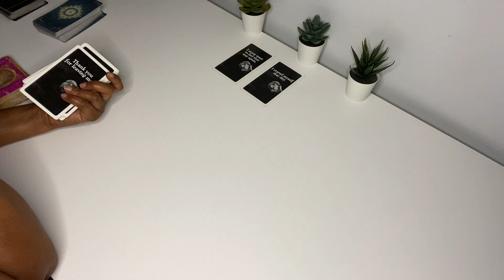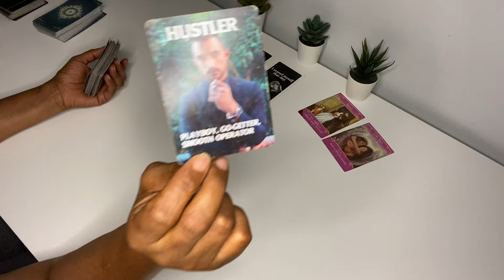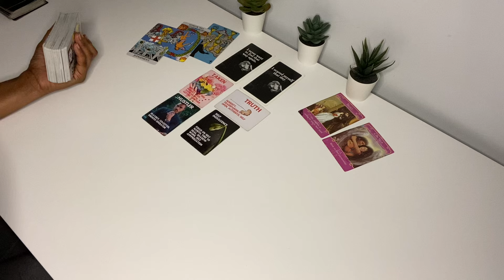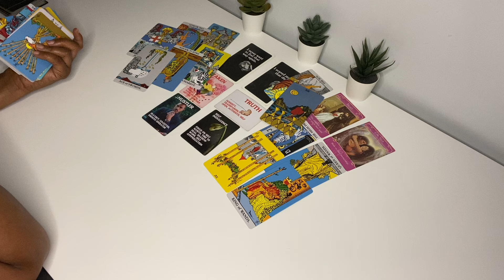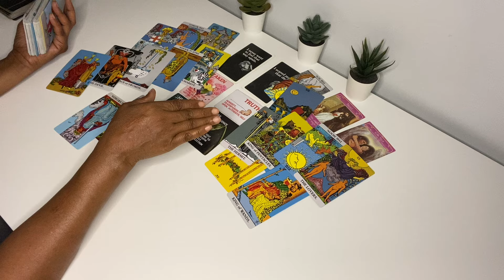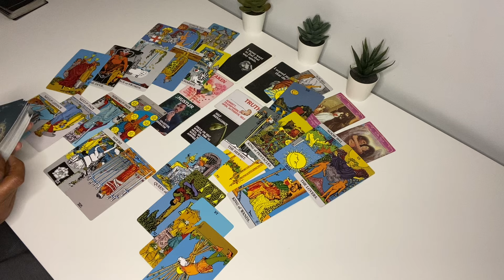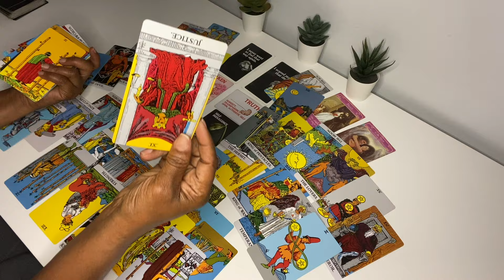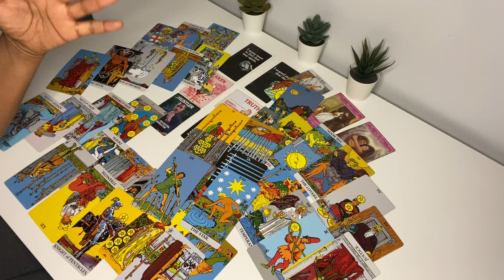I NEVER WANT TO FEEL THAT WAY AGAIN. I SCARED MYSELF THAT DAY.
TRYING TO BE TRUTHFUL & TRANSPARENT WITH YOU …